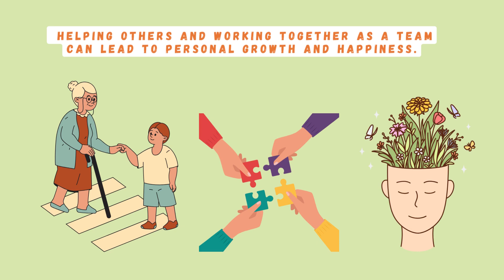The Helpful Ants A Tale of Transformation Through Teamwork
Immerse yourself in the heartwarming story of "The Helpful Ants." Meet Timmy, a lazy boy who preferred video games over helping others. One day, his encounter with a group of hardworking ants would change his life. Accidentally disrupting their food supply, Timmy was taught a lesson in teamwork and kindness. As he helped the ants gather food, he learned the value of lending a hand and working together. This touching story illustrates how helping others and embracing teamwork can lead to personal growth and lasting happiness.